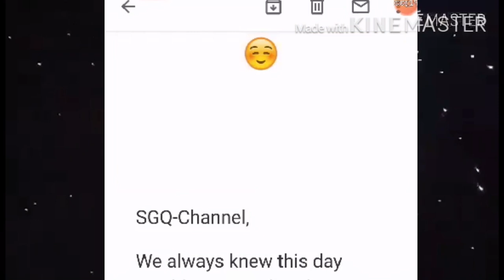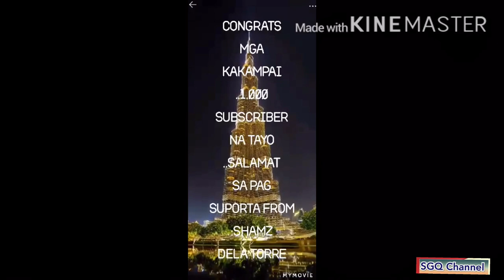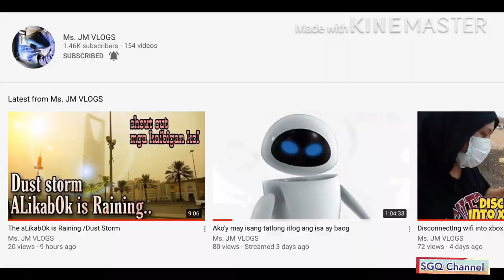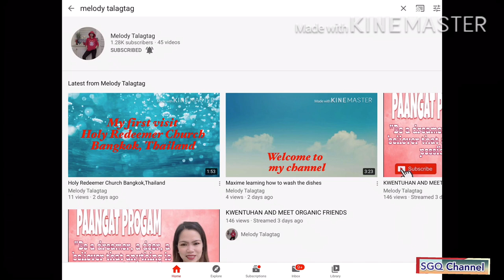Happy 1k banana mga ka KAMPAI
late is better than NEVER,
 MARAMING SALAMAT sa support mga ka kampai sana samahan nyo ako sa pag abot ng next goal natin ang monitize channel,

More power mga ka kampai 😍😍🔔🔔